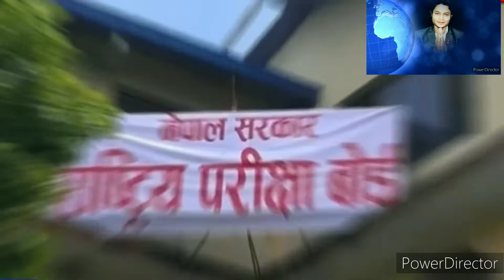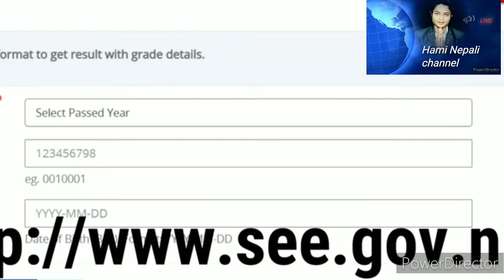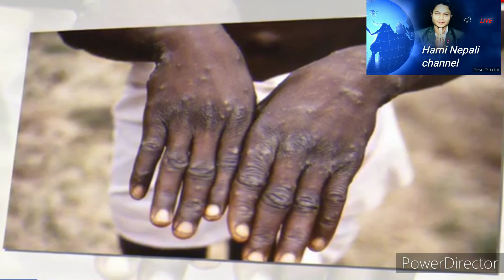nepali news अाज साउन ११ गतेको ताजा खबर पूरा हेर्नुस् ल